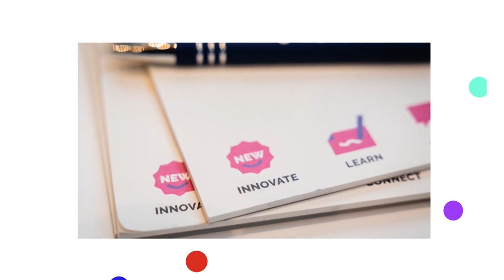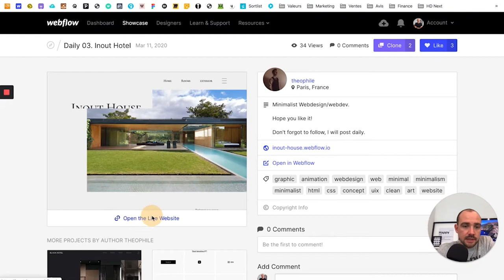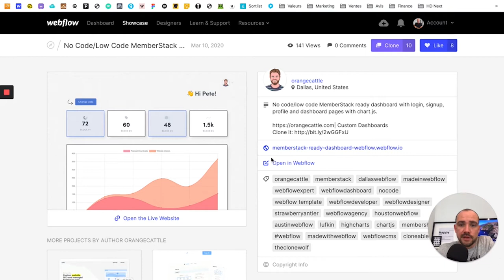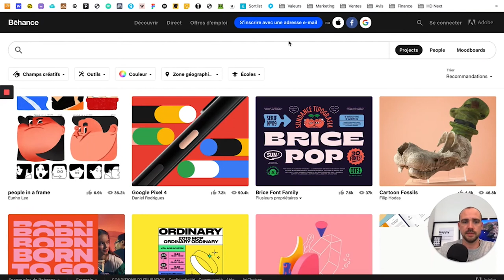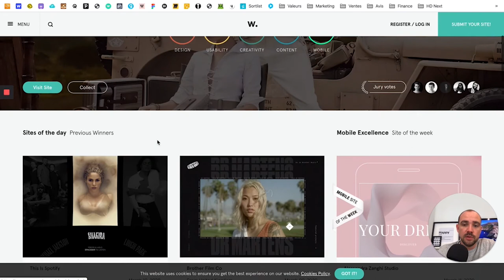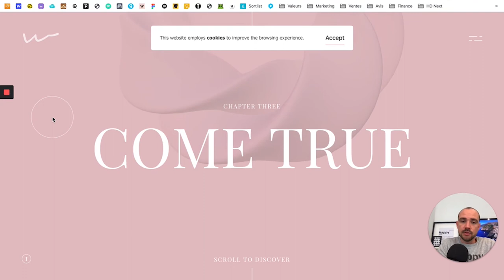TROUVER DE L'INSPIRATION WEB HAUT NIVEAU - 2020